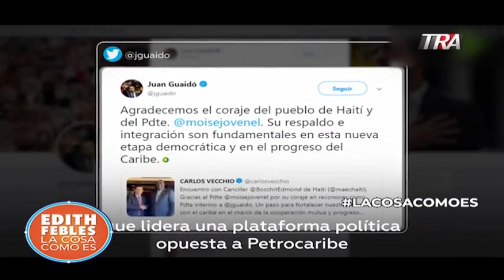3/3 HAITI, jesuitas advierten catástrofe humanitaria